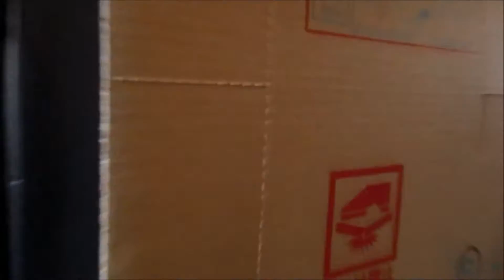MIYAZAKI MIDTOWN TWIN TOWER 宮崎市1ＬＤＫデザイナーズ賃貸 【不動産のリーラボ】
宮崎市江平東町1ＬＤＫ賃貸物件。宮崎ミッドタウンツインタワー空室情報≫≫
エレベーターに防犯カメラ、オートロックに宅配ＢＯＸ，浴室ミスト完備の賃貸マンション。